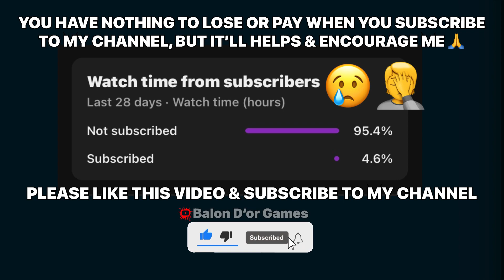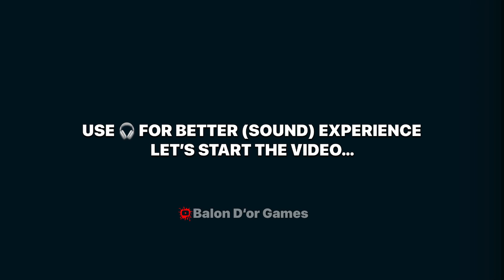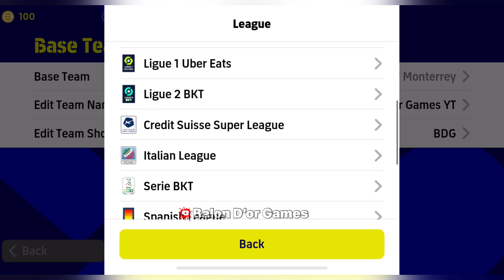Top 4 Quick Counter Best Formation Update in efootball 2023 Mobile | 4231 3-AMF is back 🔥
Today I’m gonna show you Top 4 Quick Counter Best Formation Update in efootball 2023 Mobile | 4231 3-AMF is back 🔥